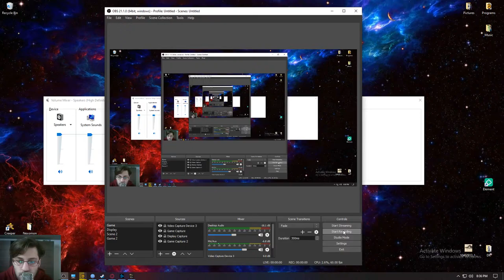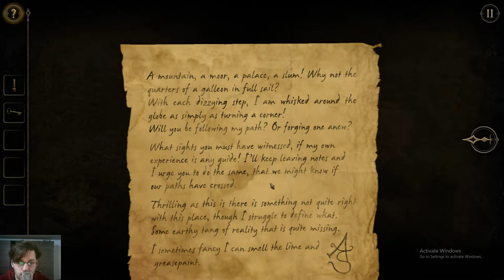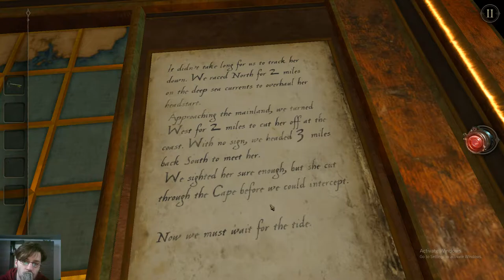The Room Two - Chapter 2 / The Ship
2:22 - Keyhole - 3:11
2:49 - Gold key
5:53 - Cylinder
6:22 - Small key
8:10 - Chest puzzle
10:05 - Chest map puzzle / Figurehead
15:07 - Ship's wheel
15:26 - Ship gem puzzle
17:53 - 19:55 / 23:02 - Table weight puzzle / Anchor / Clock spring
34:44 - Metal star
35:00 / 39:14 - A key
38:58 - Winding key
44:49 - Diamond metal casting
45:41 - End